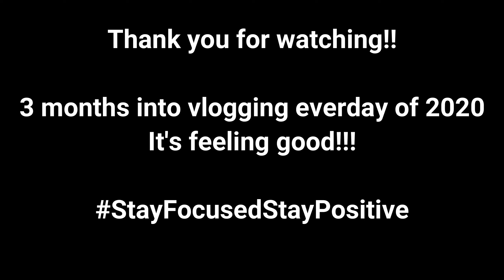What You Got Planned??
What a lovely morning!! It was a bit fresh but that sun though. Its Tuesday and this week is going well so far. It was a less than normal day as I really didn't do much apart for talk in my breaks. As always its a high light to see the coffee guy when I go to get my daily fix. Then before I know it I'm on my way home and come home to find Andrea's been buying stuff again.

Massive thanks to Gutter Drunk!